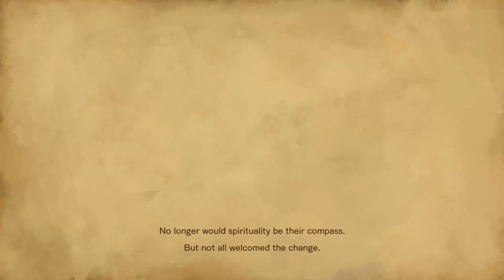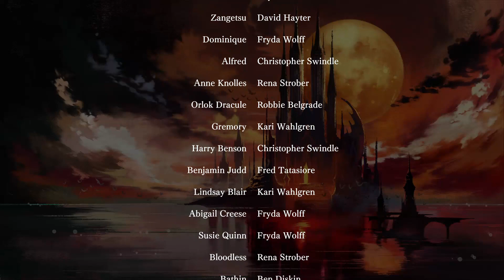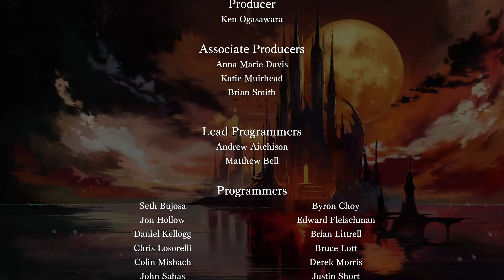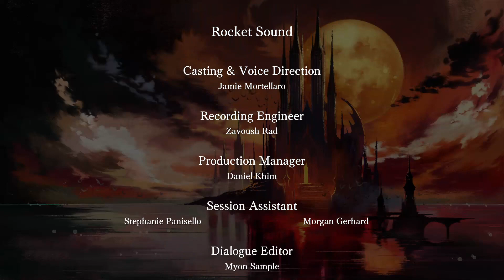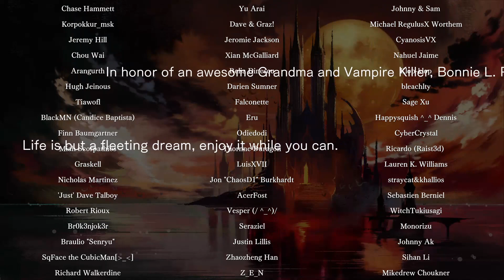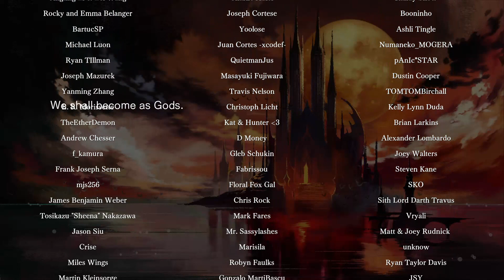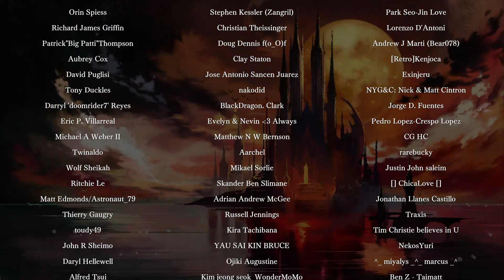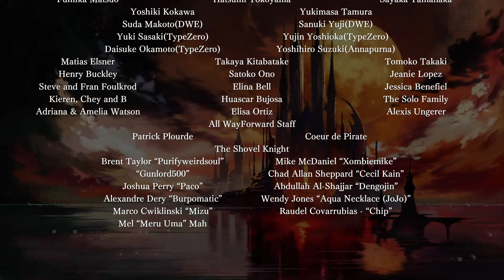Bloodstained: Ritual of the Night (Game Movie)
Includes the full game walkthrough with almost every secret.
TimeCodes:
0:00 - Intro
0:13 - Opening
2:42 - Miriam Awakening & Shard Consuming
7:30 - Galleon MInerva
15:00 - Pirate Hat (Secret)
15:43 - Gebel
18:20 - Vepar Boss Fight
19:48 - Logo
20:00 - Shore
20:42 - Arvantville & Dominique
26:48 - Villagers Quest Beginning,  Johannes Dialogues (10 Years Ago, Alchemist's Laboratories, Dominique & Johannes, Miriam's Promise, Shard System)
46:04 - Castle's Entrance
49:40 - Unnamed Alchemist Journal #1
51:53 - Alfred & Liber Logaeth
56:30 - Johannes Dialogues (Former Master)
58:13 - Garden of Silence (Coachman Dialogue, Surviving Tip 1, Teleport)
1:03:20 - Johannes Dialogues (Alfred Research)
1:04:29 - Iron Maiden Puzzle
1:05:38 - Johannes Dialogues (Liber Logaeth & Bael)
1:06:47 - Executioner Boss Fight
1:12:43 - Benjamin Side Quest 1
1:15:49 - Dian Cecht Cathedral
1:17:19 - Shortcut Shard
1:18:41 - Zangetsu Tip 1, Johannes and Zangetsu, Unnamed Alchemist Journal #2, Todd the Good Killer Barber, Zangetsu Encounter
1:25:59 - Craftwork Boss Fight
1:27:25 - Silver Knight Familiar
1:30:00 - Dullahammer Head Familiar
1:30:11 - Coachman
1:31:26 - Photographic Equipment
1:32:36 - Carabosse Familiar
1:35:26 - Towers of Twin Dragons
1:39:45 - Gebel and Alfred
1:42:13 - Livre Ex Machina (Dantalion Familiar)
1:46:40 - Orlok Dracule, Zangetsu Tip 2, Unnamed Alchemist Journal #3, Zangetsu Encounter 2
1:51:09 - Andrealphus Boss Fight
1:58:36 - Zangetsu Tip 3
1:59:45 - Forbidden Underground Waterway (Waterfall, Benjamin Quest 2 & Chair Jump)
2:14:14 - Evil Bridge (Train Station)
2:15:18 - OD's Passplate Quest
2:16:39 - Unnamed Alchemist Journal #4
2:19:38 - Valac Boss Fight
2:22:05 - Silver Bromide, Photography, Dian Cecht Cathedral Early Exploring Method
2:30:01 - OD's Passplate Quest Ending
2:31:09 -  Glutton Train Explore & Boss Fight
2:38:17 - Underground Sorcery Lab (Unexpected Meeting, Unnamed Alchemist Journal #5)
2:45:33 - Bathin Boss Fight
2:46:59 - Zangetsu Tip 3
2:49:42 - Bloodless Boss Fight
2:54:05 -  Livre Ex Machina (Buer Familiar, Unnamed Alchemist Journal #6)
3:07:06 - Abyssal Guardian Boss Fight
3:08:31 - Hall of Termination (Unnamed Alchemist Journal #7, Unnamed Alchemist Journal #8)
3:15:33 - Castle's Entrance - Blood Bath Puzzle
3:21:33 - Forbidden Underground Waterway (Deeseama Shard, Underwater Challenge)
3:24:47 - Hidden Desert
3:38:48 - Alfred Boss Fight
3:47:28 - Zangetsu Tip 4
3:54:20 - Secret Sorcery Lab & Dominique Past
3:59:41 - Unnamed Alchemist Journal #9
4:00:27 - Doppelganger Boss Fight
4:05:16 - Inferno Cave (Unnamed Alchemist Journal #10)
4:09:33 - Orobas Boss Fight
4:14:42 - Exploring (Valkyrie Set (Hair Style), Aegis Armor (Needed for Spike Corridor), Carpenter Key)
4:18:14 - Oriental Sorcery Lab
4:25:57 - Carpenter's Room & Master Carpenter Boss Fight
4:29:37 - Unnamed Alchemist Journal #11
4:30:18 - Zangetsu Boss Fight + Zangetsuto & Gremory
4:35:56 - Johannes learns the truth
4:37:31 - Celeste's Key
4:37:46 - 8-bit Nightmare & 8-bit Overlord Boss Fight
4:41:09 - Gebel Fate
4:47:09 - Exploring (Shop Keeper, Fairy's Song, Zangetsu Tip 5)
4:50:06 - Den of Behemoths
4:51:49 - Alfred's End
4:59:32 - Millionare's Key, Race with Sonic the Harrier, Slumber's Origin, Unnamed Alchemist Journal #12, Valkyrie Set 2 (Tiara)
5:09:48 - Valefar Boss Fight
5:12:23 - Glacial Tomb
5:15:35 - Warhorse Key
5:17:51 - Celeste's Room
5:18:42 - Millionare's Room & Millionare's Bane Boss Fight
5:20:14 - Warhorse Room & Revenant Boss Fight
5:21:54 - KuneKune Secret Demon Fight
5:23:24 - Zangetsu Rage & Gremory Boss Fight
5:26:35 - Secret Boss Fight O.D. & Reward
5:30:46 - Valkyrie Set 3 (Dress & Sword)
5:31:04 - All Shards Reward (Gebel Glasses)
5:31:19 - IGA's Boss Fight (IGA's Back Pack)
5:32:35 - Benjamin Sidequest Finale
5:35:00 - Villagers Quests Ending
5:37:25 - Dominique Motives
5:42:59 - Final Boss Act 1
5:44:21 - King of Kings
5:53:13 - Castle Destruction & Ending
5:57:24 - Credits